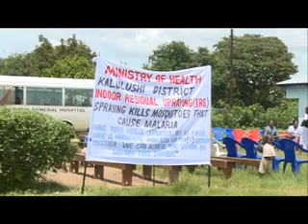kalulushi district fight Malaria. 23/04/17